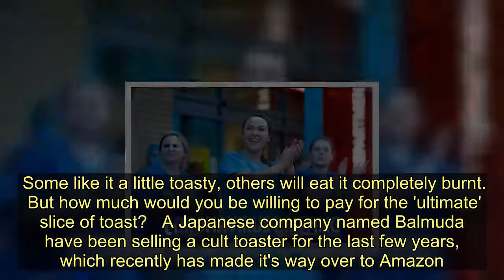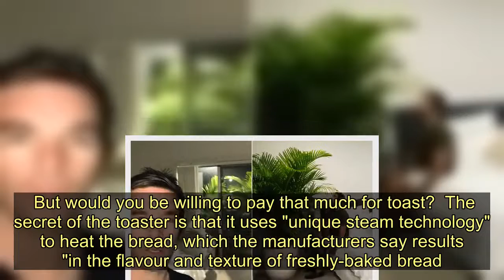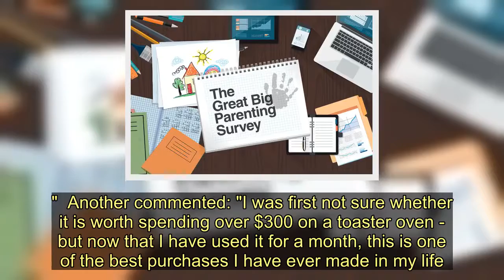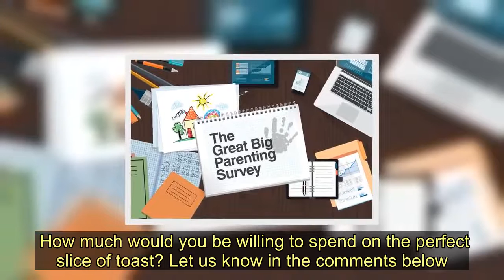Would you pay £348 for 'ultimate' slice of toast - pricey device divides opinion - Today News